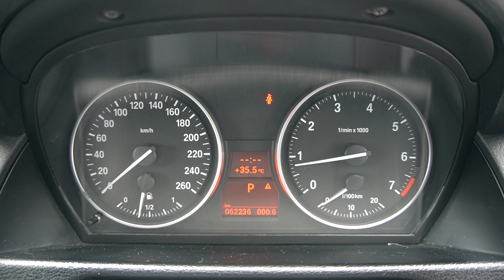SLQ1541S YOM: 2011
BMW X1 SDRIVE18I